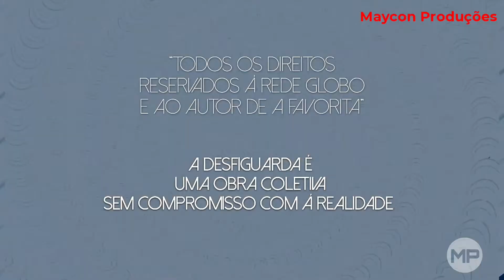Totalmente Demais | "Linda de Morrer" | Congelado A Desfigurada